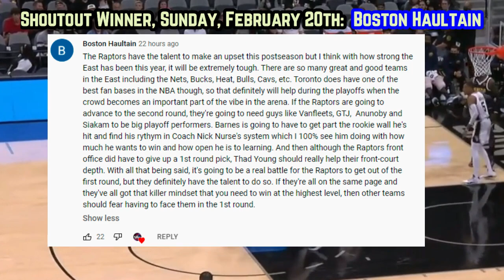7 NBA All Stars Who Deserve WAY More Respect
Here’s how Luka, KAT, the Joker & 4 other hated/ utterly disrespected 2022 all stars are setting NBA records. They don’t get the love like the sensations I typically break down, but their dominance deserves our attention, why is why I put together this list. Hope you enjoy, and happy all star!

Last Video: The Toronto Raptors Core May Be Utterly PERFECT...

7 NBA All Stars Who Deserve More Respect

NBA All Star highlights

Karl-Anthony Towns highlights

Nikola Jokic highlights